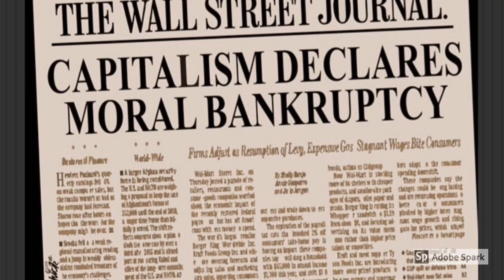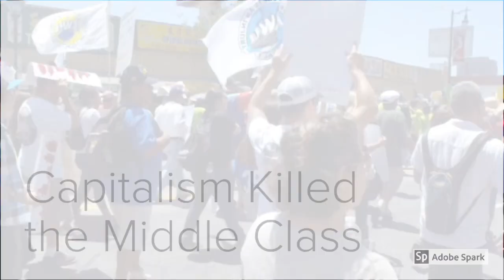Capitalism Killed the Middle Class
Indiegogo promo